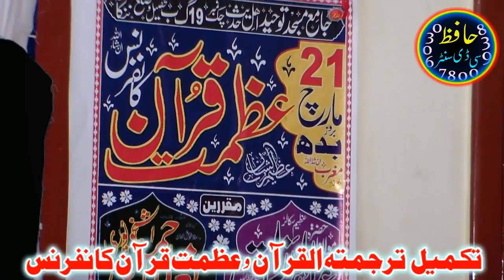Inqalab e Quran by Molana Abdul Razzaq Sajid 21st March 2018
Agr Aap Bell Daba Dain Gay to Aap ko New Video Ki Itla Mil Jaye Gi Jab b Video Upload Ho Gi.!

Hamary Whatsapp Group Main Shamil Hony k Lye Apna Naam aur Apni City Ka Naam Likh Kr Hamain is Number 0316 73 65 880 pr Whatsapp pr Send Kr Dain!